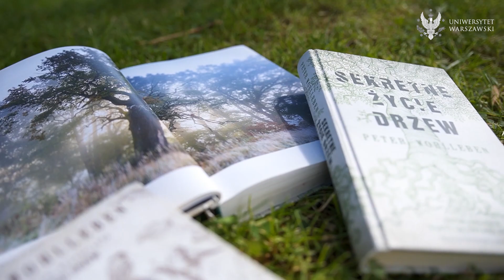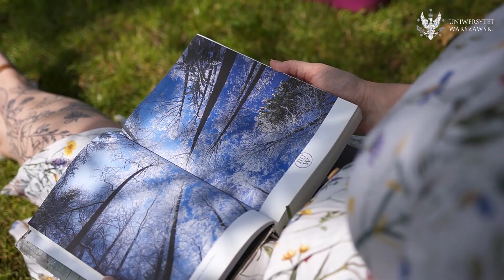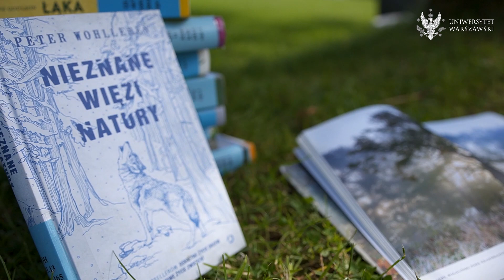CZYTAJ Z UW (odcinek 6) - "Sekretne życie drzew"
Peter Wohlleben to niemiecki leśnik, zaangażowany w ochronę przyrody. W „Sekretnym życiu drzew” opisuje funkcjonowanie prawdziwego lasu. Wyjaśnia m.in. czym jest „leśny internet” i jak drzewa komunikują się ze sobą. Książkę prezentuje Zuzanna Sendor z Biblioteki Uniwersyteckiej w Warszawie. Dzięki tej lekturze jej spacery po lesie nie są już takie same.

Kamera: Łukasz Kałuża, Jarosław Skrzeczkowski (Biuro Promocji UW)
Montaż: Łukasz Kałuża (Biuro Promocji UW)
Reżyseria: Olga Laska (Biuro Prasowe UW)
Napisy i dystrybucja: Mieszko Czerniawski (Biuro Promocji UW)